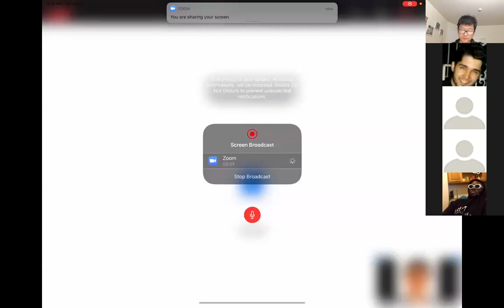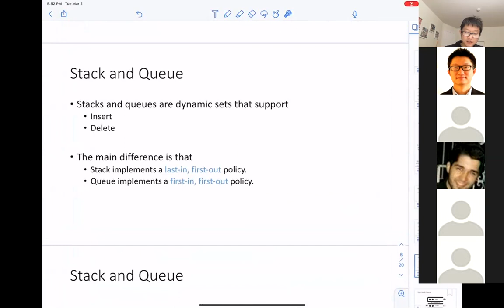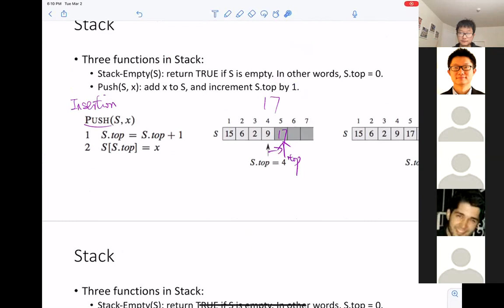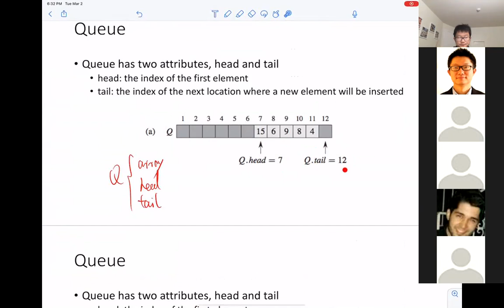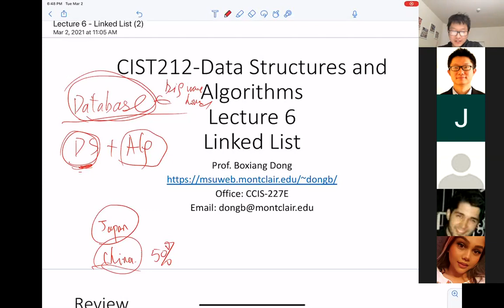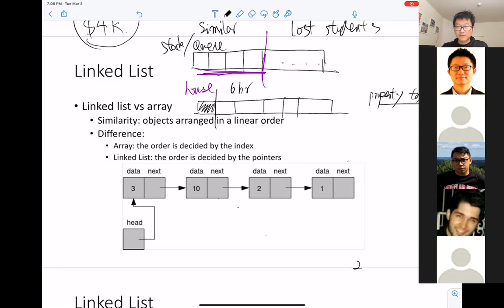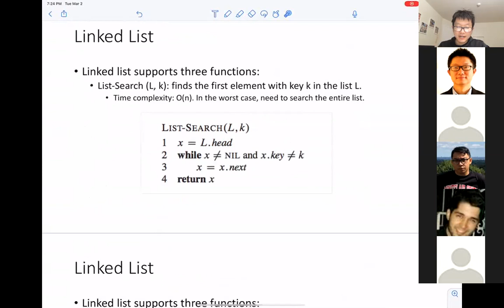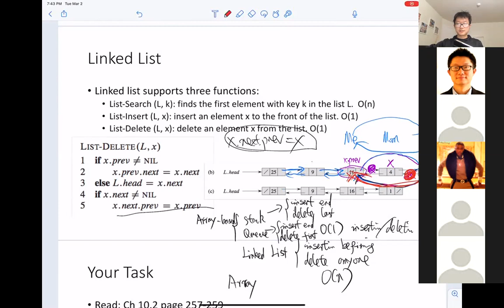Lecture 4 - Stack, Queue & Linked List